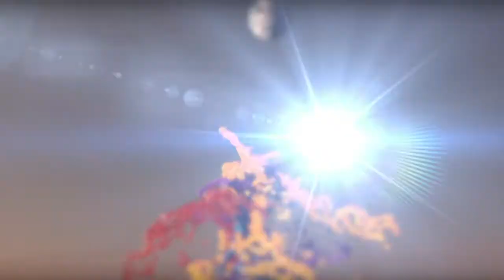2010125 13ª Jornada Reto Iberdrola CD Femarguín Spar Gran Canaria - Real Unión Tenerife Tacuense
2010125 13ª Jornada Reto Iberdrola CD Femarguín Spar Gran Canaria - Real Unión Tenerife Tacuense